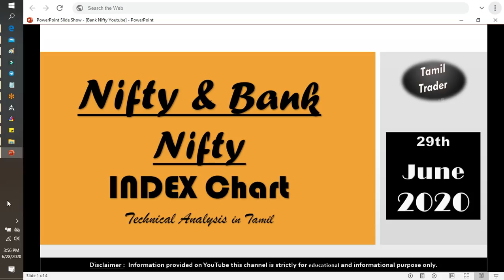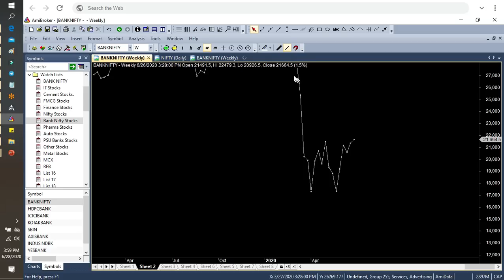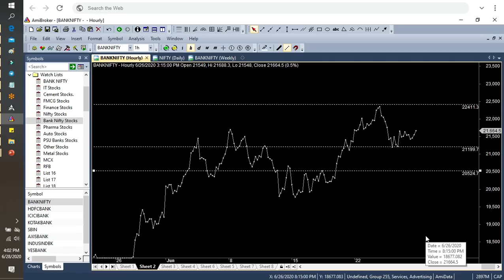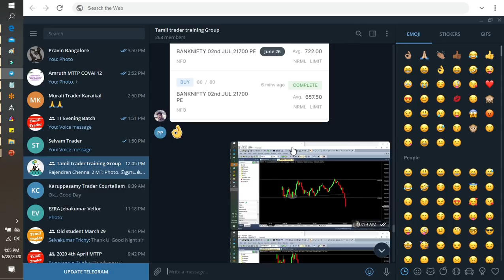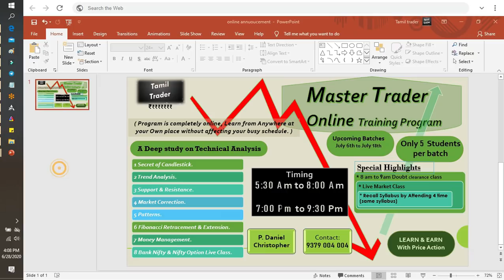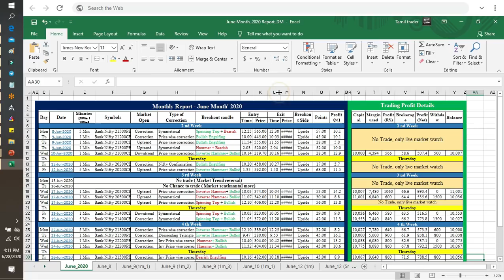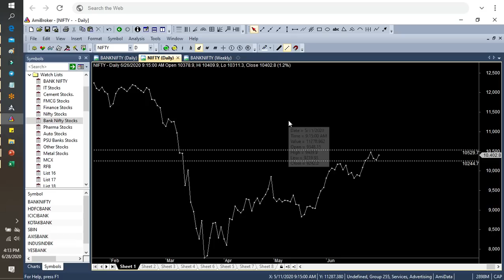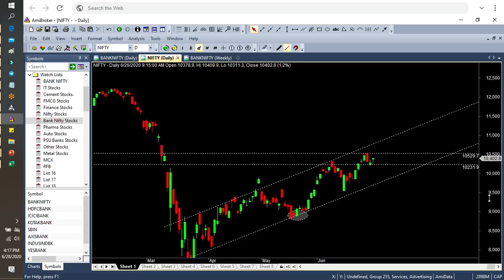Daily BankNifty & Nifty's index Analysis in Tamil 29/06/2020